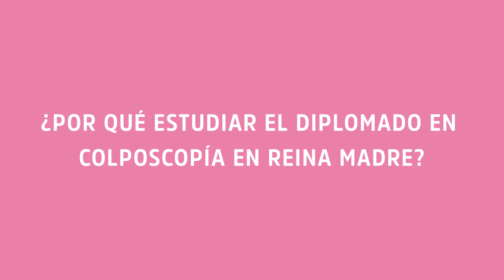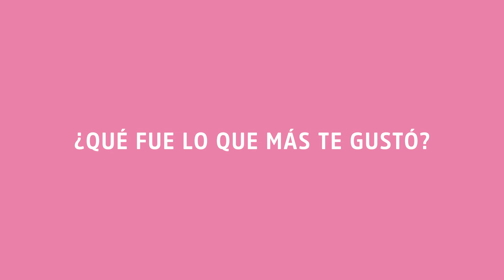¿Por qué estudiar el Diplomado en Colposcopia en Reina Madre?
Dr. Manuel Dávila Márquez, Egresado del Diplomado de Colposcopía